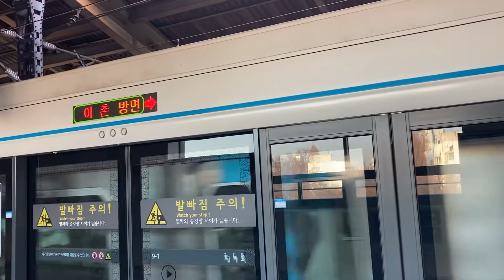341X36편성 동작역 발차영상 4호선 주둥이 당고개행